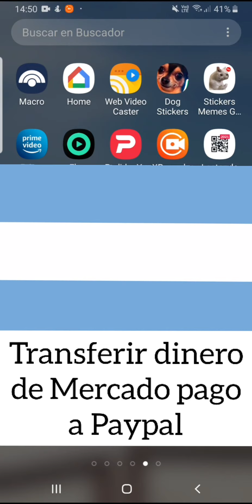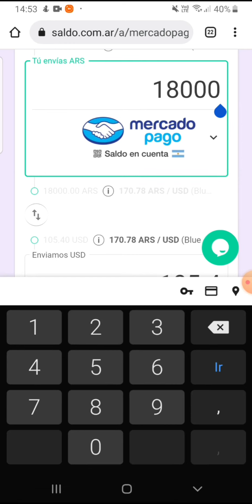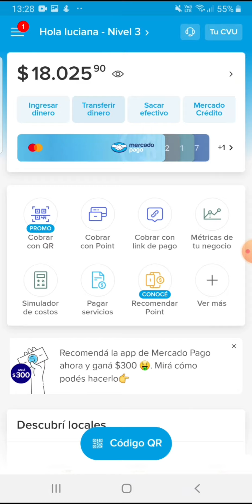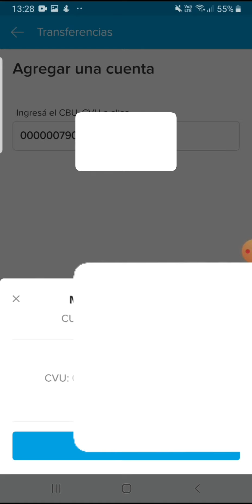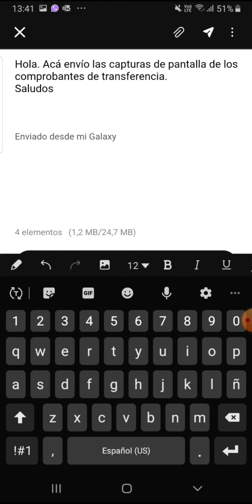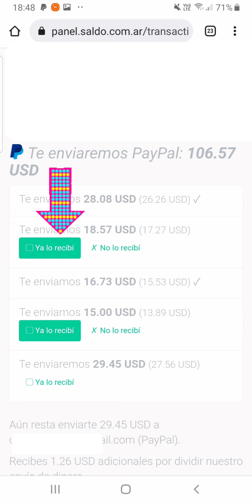Comprá Dolares: haciendo Transferencias desde Mercado Pago a Paypal en dolares.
Hola. Acá les dejo este video de cómo enviar pesos argentinos desde mercado pago y recibir dolares en PayPal.

Este es un paso a paso para hacer transferencias desde Mercado pago a Paypal.

La cuenta de Mercado pago y Paypal deben estar a nombre de la misma persona.

Este video puede ser útil para las personas que necesiten hacer compras en dólares en paginas del extranjero. También es útil para hacer reservas en Airbnb, ya que son páginas que cobran en dólares.

Es una pagina confiable, siempre y cuándo se siga al pie de la letra las instrucciones.

Por último, hay que estar dispuesto a mandar una foto nuestra y de nuestro DNI.. esto es para evitar fraudes. Siempre en la primera transacción, te van a pedir la foto del DNi. En las siguientes transacciones ya no va a ser necesario mandar foto del DNI.

Tengan en cuenta que hay muchas páginas similares y algunas son truchas.. no se dejen engañar.. vayan al link de la página oficial que les deje acá arriba.

saludos.